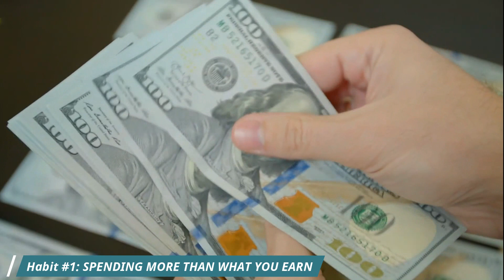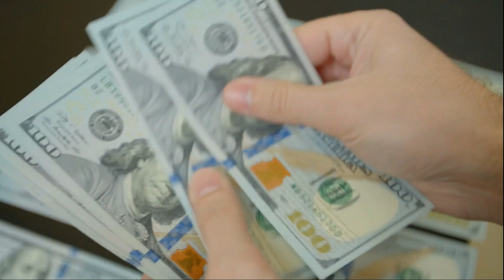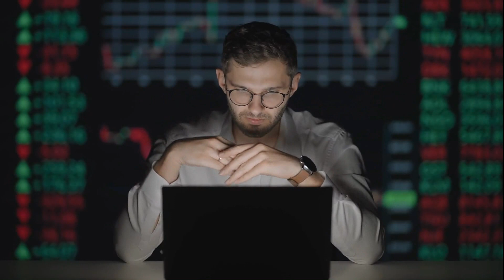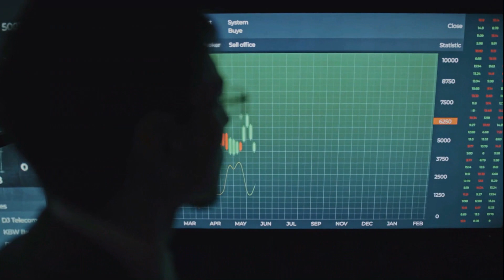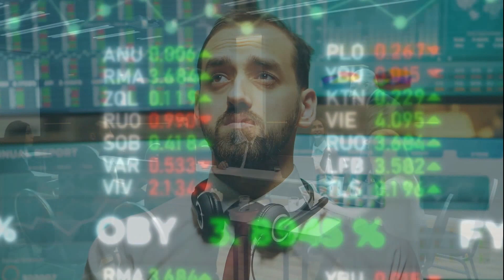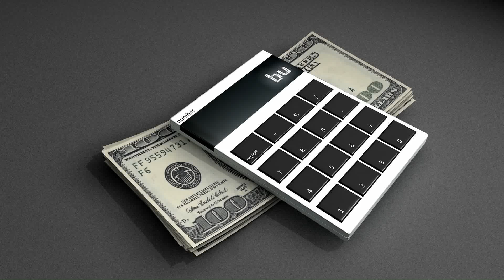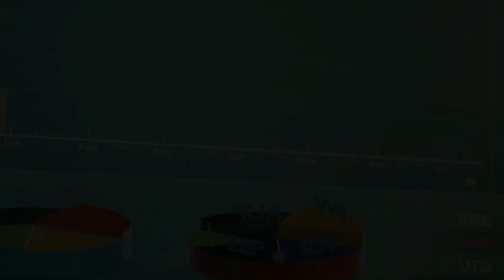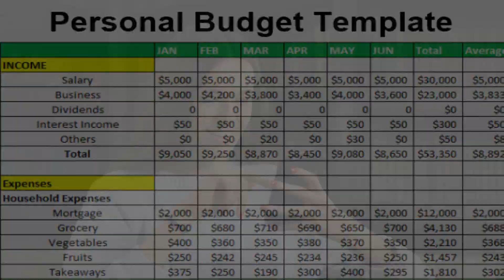ACCOUNTANT EXPLAINS: Money Habits that's Keeping You Poor - Warren Buffett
Your Habits is most likely to be linked to the way you manage your finances. For instance, if you tend to overeat, chances are high that you'd spend much more on fast food. Similarly, money habits determine how well or badly you manage your finances.

Today's video is about how to avoid some common money habits that are keeping you poor. By the end of this video, you'd realize the habits that are making your hard-earned income swift so fast away from you.